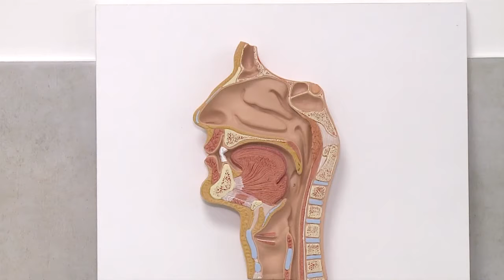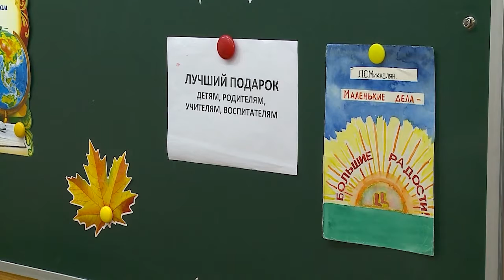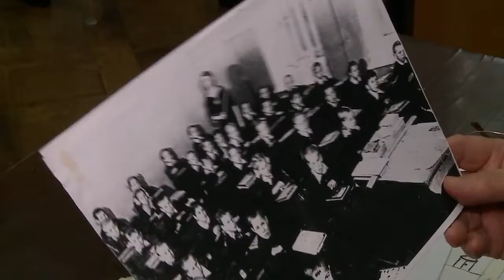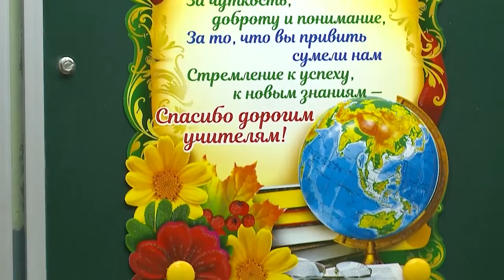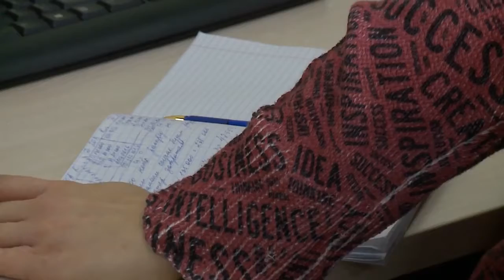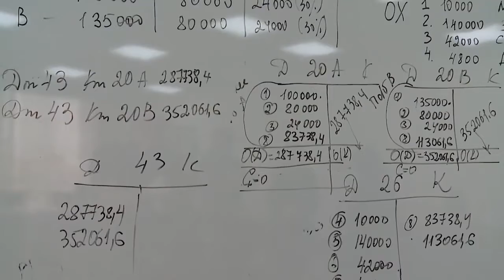"Моё утро" от 13.10.2021